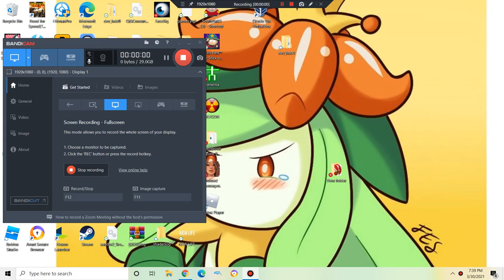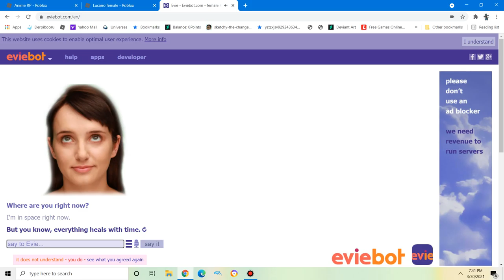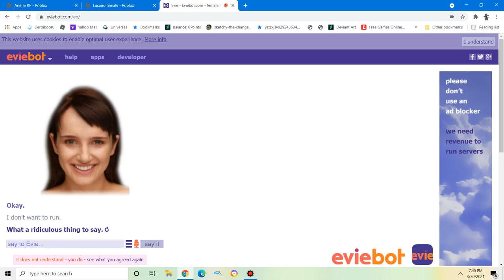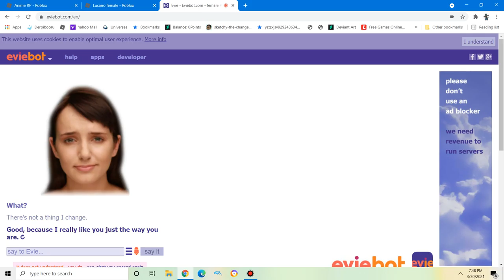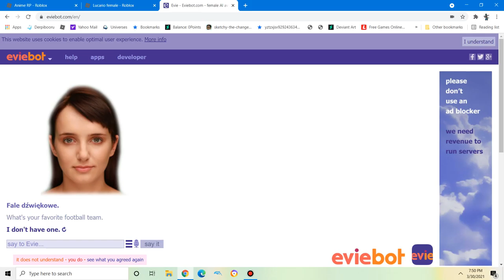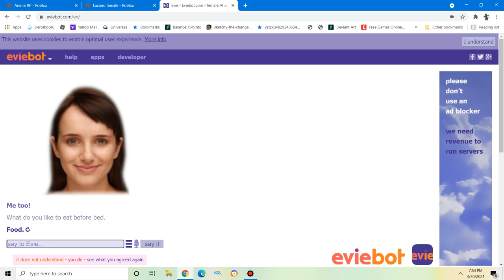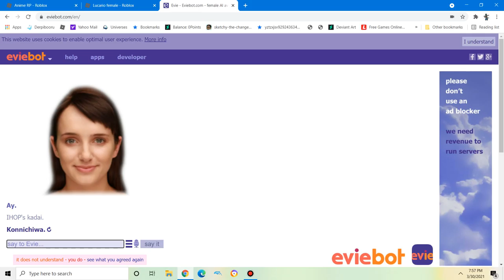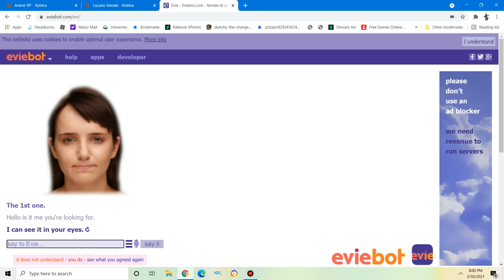revisiting eviebot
i don't like evie